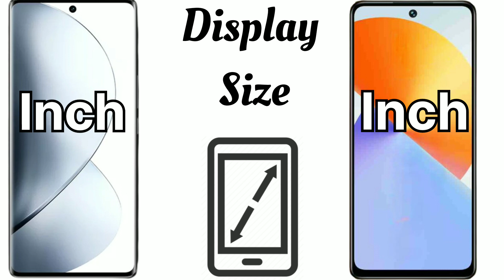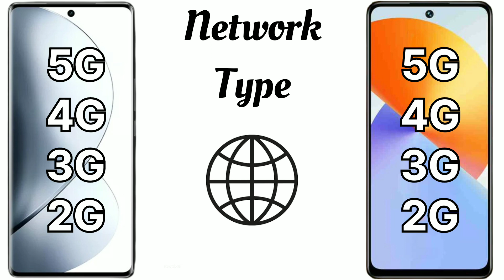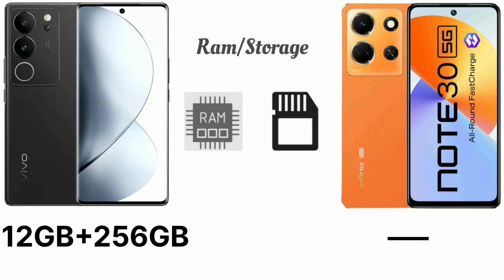Vivo V29 Pro 5G Vs Infinix Note 30 5G